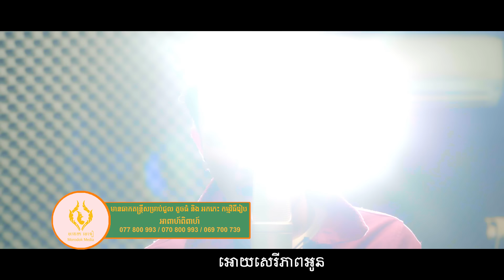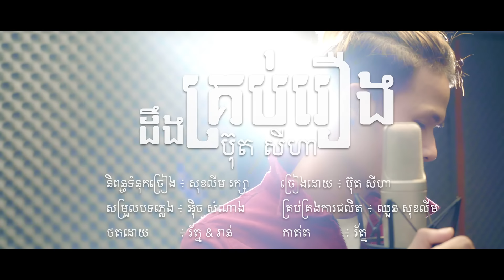ដឹងគ្រប់រឿង| ប៊ុត សីហា | Deng Kroub Reng | Buth Seyha【OFFICIAL LYRIC VIDEO 】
ហេតុអ្វីបានជាចង់ដឹងរឿងគេ ព្រោះដឹងហើយថានៅពេលដែលដឹងរឿងគេច្រើនវា ធ្វើអោយយើងឈឺចាប់

បទ៖ ដឹងគ្រប់រឿង【OFFICIAL LYRIC VIDEO 】
ច្រៀង៖ ប៊ុត​ សីហា​
និពន្ធទំនុកច្រៀង៖ សុខលីម រក្សា
បទភ្លេង​៖​ អុិច​ សំណាង​
ថតនិង​កាត់ត៖ ឈន់ សុវណ្ណារ័ត្ន

🎼Cellcard: #2727#906241# 📞
🎼Smart: *855*772496#📞
Quality Video :
រក្សាសិទ្ធដោយ៖ ផលិតកម្ម មរតកមេឌៀ
Originally Released : 17 Dec 2019
(Full MV ឆាប់ៗនេះ)

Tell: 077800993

NOTE: RE-UPLOAD OUR VIDEOS IS PROHIBITED
វីដេអូបទចម្រៀងនេះរក្សាសិទ្ធដោយ​ MORODOK MEDIA មរតក មេឌៀ